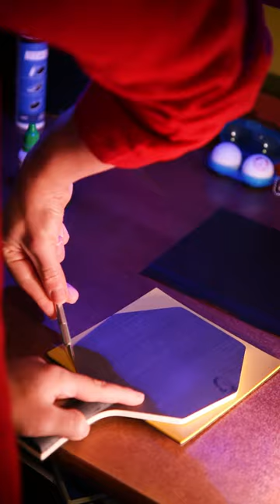Cybershape Black Edition